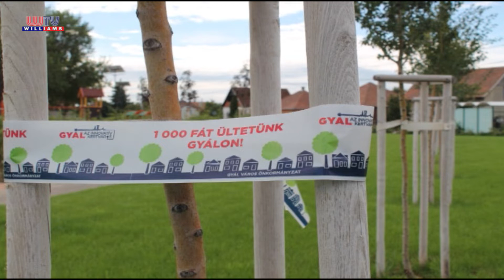Williams Híradó 2018 10 05 Döntöttek Gyálon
GYÁLON szeptember 27-én tartották a képviselő-testületi ülést. A számos fontos téma között egyeztettek a zaj- és rezgésvédelem helyi szabályozásáról, a helyi lőtér nyitvatartási rendjéről, a fák ültetésének folytatásáról, a Bartók Béla Általános Iskola és a Víztorony melletti parkok tervezéséről, valamint döntöttek a Bursa Hungarica Önkormányzati Ösztöndíjpályázat 2019. évi fordulójához való csatlakozásról is.
A részletekről Erős József alpolgármestertől tudtuk meg.